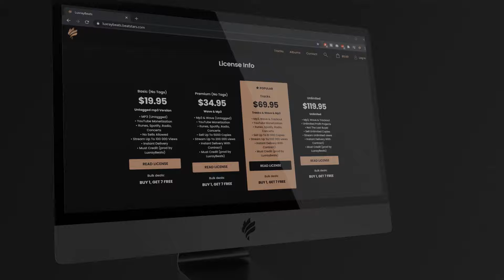[FREE] Hard Freestyle Instrumental | Dark Type Beat | Warfare